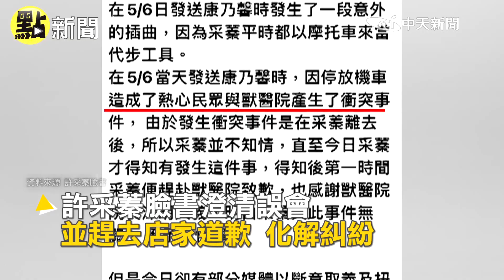【點新聞】鄰長陪拜票借停車遭拒嗆店家?許采蓁回應"是誤會"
已故高市議長許崑源二女兒、許崑源愛心慈善會祕書長許采蓁，日前走訪基層分送康乃馨時，輔選人員疑因店家不借停車、竟飆罵店家引發議論，對此，許采蓁指出「這是誤會」，那位大哥也不是服務處人員，而是熱心的里民。

歌名: Sunspots
作者: Jeremy Blake
類型: Dance & Electronic
氣氛: Happy Music